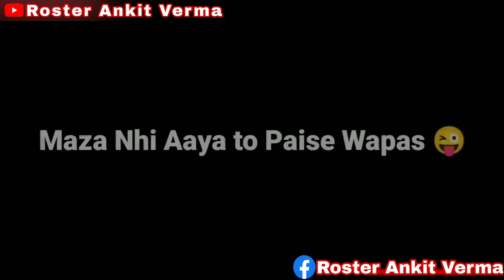Khesari Lal Yadav New Song 2022 | Tuition Wali | Bhojpuri New Song 2022 | Roster Ankit Verma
• Jai Mahakaal 🙏
• I always try to serve you good content! This channel spreading smile once again as usual ,hope you enjoy in this video ,if you enjoy in this video Please appreciate our hardwork | Hit that like button turn on the NOTIFICATION and SUBSCRIBE to our channel for more videos Roster Ankit Verma.
Contect us 👇
Instagram I'd 👇

Your Queries-
Chhotu ka gana
Chhotu arti ka song
public comedy
New Bhojpuri Singing Prank
public Reaction
Bhojpuri Prank Star
Nayka bhojpuri video
Khesariya ke gana
Prank Video Funny
Reaction video
Public prank Video
Public prank
Nit Patna ka comedy video
Chhu ke chhod dela
Tution wali Bhojpuri song
Makai le la new song
Ava chat ke  marja new song
Bhojpuri gana
prank video
bhojpuri prank video comedy
bhojpuri song reaction
Roster Ankit Verma
bhojpuri comedy
makai ke bal leela
khesari lal song reaction
bhojpuri comedy video
bhojpuri reaction video
bhojpuri song
bhojpuri song prank
khesari lal new reaction video
khesari lal new song reaction
khesari lal new song reaction video
khesari lal yadav reaction video
makai ke lawa khesari lal yadav
mr bhojpuri comedy
reaction video khesari lal yadav
bhojpuri 2022 new song
bhojpuri new song reaction video
bhojpuri song prank video
bhojpuri song reaction video
khesari ka reaction video
khesari lal ka comedy
khesari lal ka reaction video
khesari lal new song
khesari lal new song 2022 reaction
khesari lal yadav new song reaction
aaj bhar dhil da dhodi jan dhil da

Note: Permission has been taken from all the person used in this video.